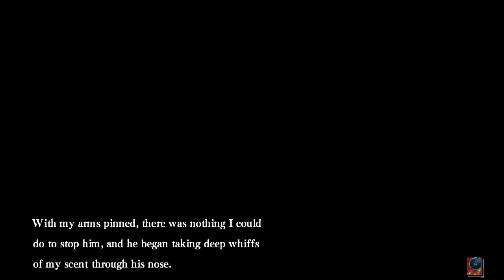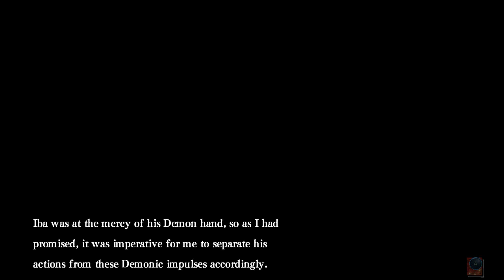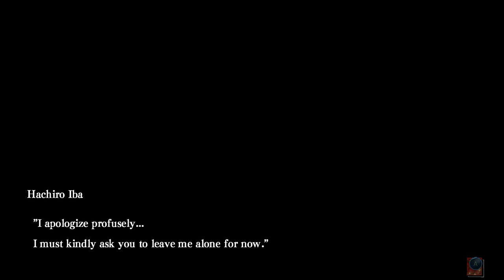Had I Overstayed My Welcome? ~ HAKUOKI: EDO BLOSSOMS [HACHIRO] ~ Part 5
Well, I guess my feelings of trepidation weren't for naught in this one...

*~* This remastered telling of the beloved visual novel Hakuoki series is a continuation of the Hakuoki™: Kyoto Winds story and focuses on the story set in Edo, the second part in this two-part series. Fighting alongside the Shinsengumi, the young Chizuru will romance the famous warriors of Japan's Bakumatsu period through a series of engaging stories and dramatic events. Delve deeper into the hearts and secrets of each warrior bachelor as you explore the world of Hakuoki and navigate its intertwining, branching narratives to unlock multiple endings. Find true love in the journey to Edo – your choices decide your fate! *~*